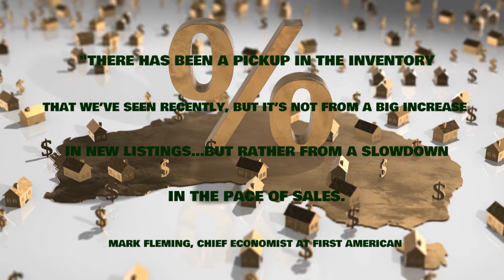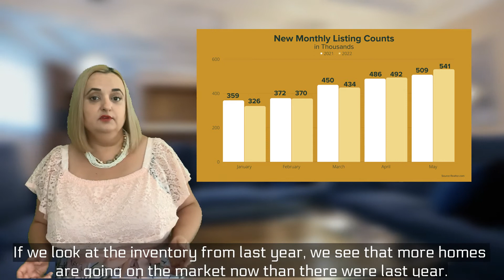National Market Update #3 August 2022